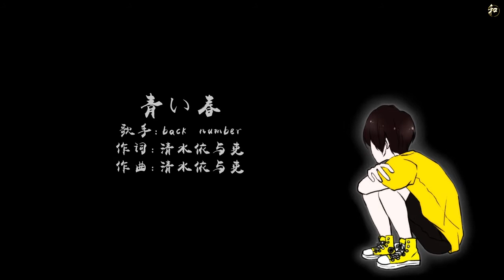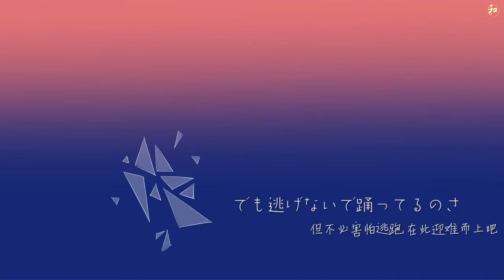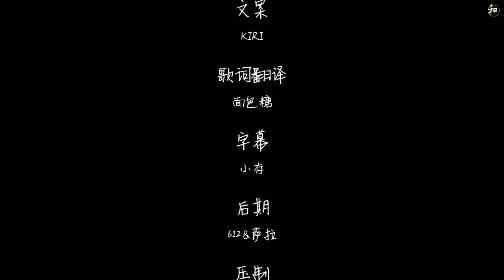【二宫和也】青春【手书】丨青い春丨手描き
所谓绝对正确航行的船，并不存在于这世间
虽然节拍不一定正确
逐梦路上也会受到打击失去斗志
但只要重新展翅
就不失为一曲青春的舞蹈

【小和组】2017年生贺